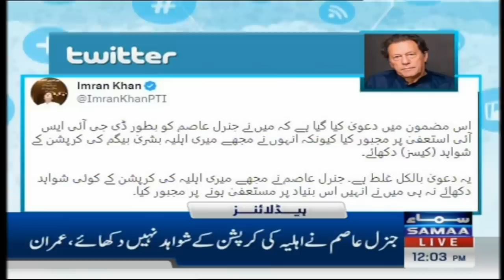Samaa News Headlines 12PM | SAMAA TV | 22nd May 2023